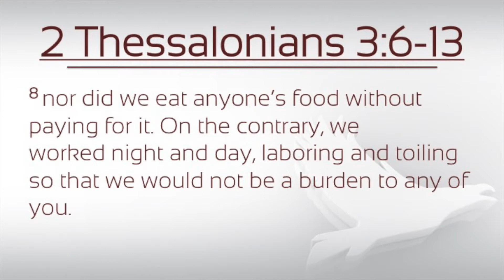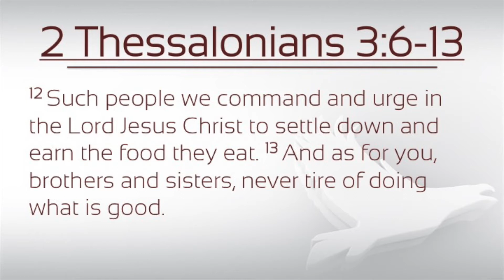Daily Devotional Video Message : REGARDING IDLENESS